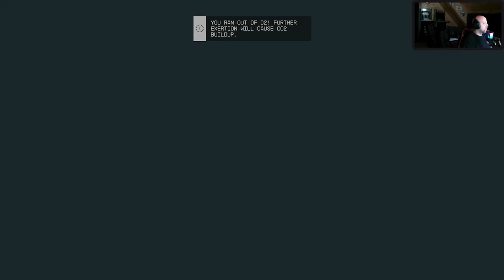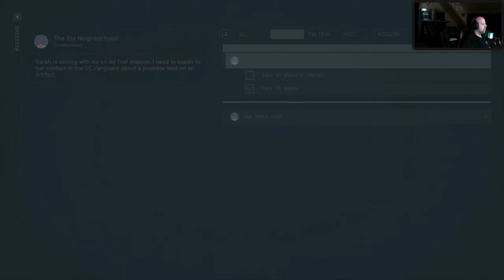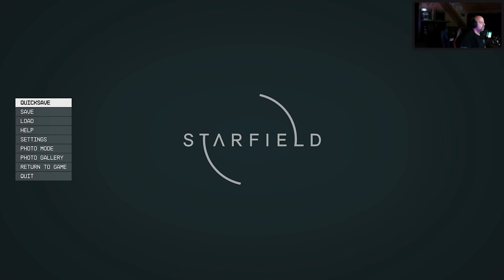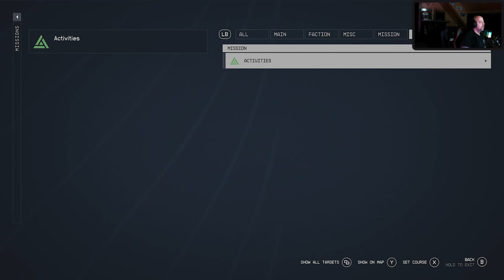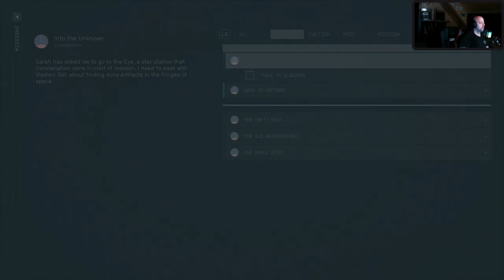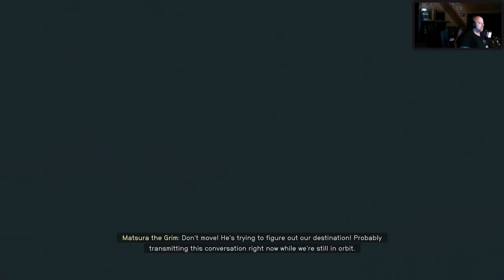First 7 hours of STARFIELD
7 hours strait of launch day for STARFIELD